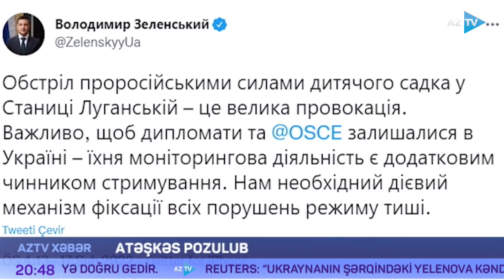Atəşkəs pozuldu: müharibə hər an başlaya bilər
Müharibə hər an alovlana bilər

Ukrayna ətrafında gərginlik artmaqdadır. Donbassda silahların işə düşməsi ilə bağlı xəbərlər yayılıb. Ukrayna ətrafındakı vəziyyət Avropa İttifaqının xüsusi sammitində müzakirəyə çıxarılıb. NATO-ya üzv ölkələrin müdafiə nazirlərinin  də Ukrayna məsələsi ilə əlaqədar iki günlük toplantısı davam edir. Bu arada, Ukrayna Prezidenti Volodimir Zelenski Rusiya ilə danışıqlar aparmağa hazır olduğunu bəyan edib.